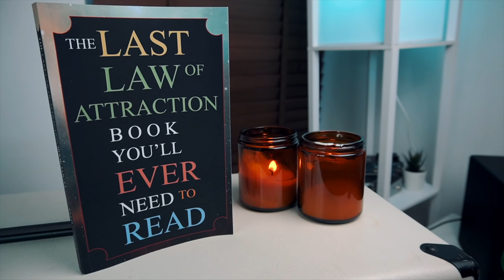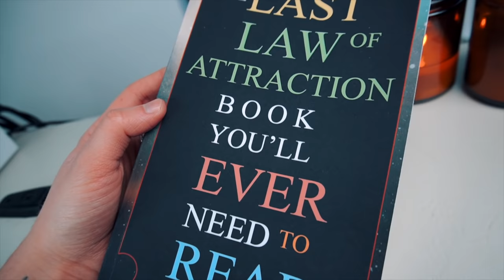LIVIN' ON A PRAYER - Bon Jovi | Guitar Cover by Sophie Burrell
S x